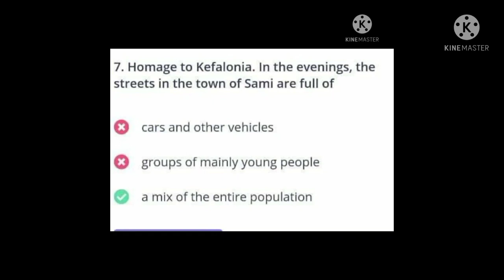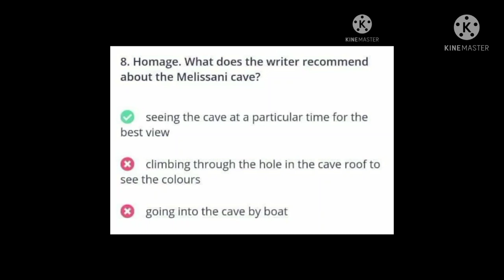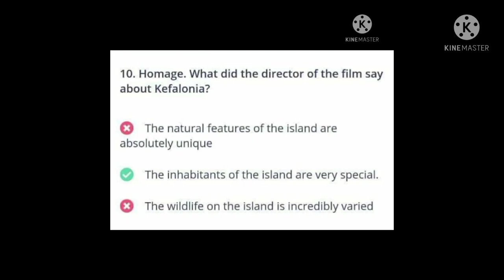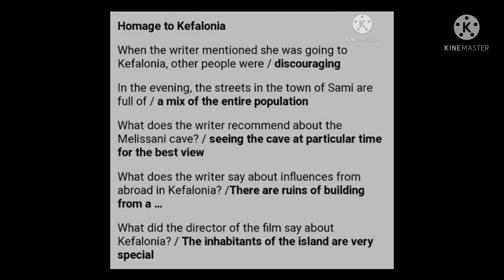حل قطعه كاليفورنيا . إمتحان البنك الزراعي 2021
امتحانات_البنك_الزراعي 2021
قطعه كاليفورنيا الوارده بامتحان البنك الزراعي لعام 2021 المرحله الاولى.